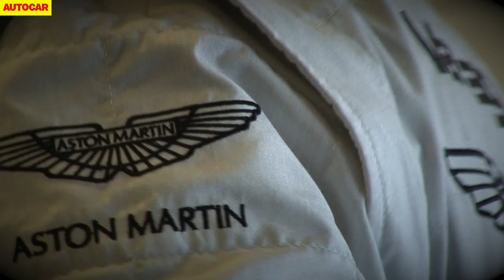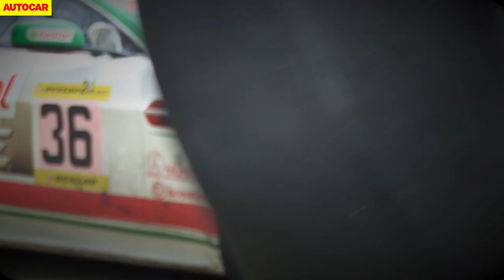Autocar goes racing with Aston Martin at the Silverstone 24 Hours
Andrew Frankel takes the fourth seat in Aston Martin's Vantage GT4 for the Dunlop 24 Hour Race back at Silverstone for the first time in two years. Accompanied by Aston's CEO Andy Palmer, Director of Design Merik Reichman and hot-shot Alice Powell they battle alongside some prestigious company for the podium.

for the latest news, reviews and analysis

New videos are uploaded to Autocar's YouTube channel each week. Don't miss a single one.